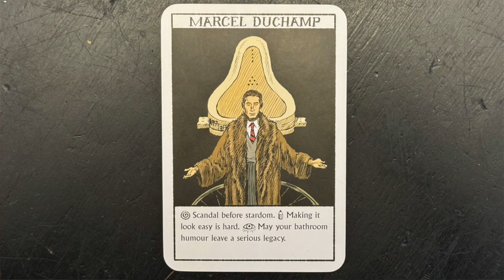Gothic Boo Berry | Art 1on1 with Mr. Burgher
Mr. Burgher, a professional artist and master educator and the Pod Boss, Nichole Jordan, converse on several topics including Marcel Duchamp, Romantic Art, Boo Berry Cereal and more. Learn from Mr. Burgher all over social media (search Mr. Burgher and learn more).

0:00 - Welcome Scholars
5:32 - Journey into the Archives: Romanticism
9:17 - Romanticism and Gothic
22:53 -  Ask the Art Guides: Marcel Duchamp
26:00 - What is a Ready-made?
32:15 - Outro
32:41 - End Credits

🚨🔻🚨 FOLLOW ALONG 🚨🔻🚨
FEATURED PRODUCT: @GeneralMills

✉️🐌📨 Snail Mail 📨🐌✉️
Mr. Burgher